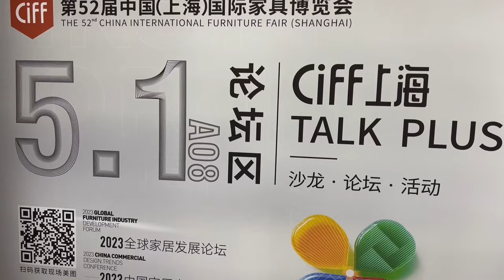Innovative Office Phone Booth at CIFF 52nd | TFT Office Trend Impresses Worldwide!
In today's video, we're taking you on a captivating journey through the 52nd China International Furniture Fair (CIFF), showcasing a plethora of creative and artistic office furniture and decorations. We've got something truly special to spotlight - TFT Office Trend's remarkable office phone booth, which has garnered praise from both domestic and international business partners.

CIFF has long been a celebrated gathering for the world's design and furniture enthusiasts, and this year was no exception. The event played host to an array of awe-inspiring office furniture and décor innovations, with TFT Office Trend's office phone booth standing out as a true standout.

In this video, we'll dive deep into the design and functionality of TFT Office Trend's office phone booth, exploring why it has become the talk of CIFF. Whether you're a furniture designer, a business owner, or an office space planner, this video promises to deliver inspiration and insights that can elevate your workspace game.

If you enjoy today's video, please don't forget to hit the like button, share it with your friends, and subscribe to our channel for more fascinating content on innovative furniture and design. Thank you for tuning in, and we look forward to seeing you in our next video!

⭕TFT Office Phone Booth | Office Soundproof Pod Is Packed In Wooden Boxes And Waiting For Delivery ：

Shanghai TFT Systems Co., Ltd. is a quality brand manufacturer and supplier of phone booth & meeting pods and acoustic office furniture products in eastern China, Shanghai. Our main product includes electric sit-stand desks, office phone booths, office screens, sofa pods, and office dens. Founded in 2014, we are committed to providing people around the world with a more ergonomic, healthier, and more pleasant office environment. We ever exported our products to the USA, United Kingdom, Australia, Saudi Arabia. for more than 40 countries.